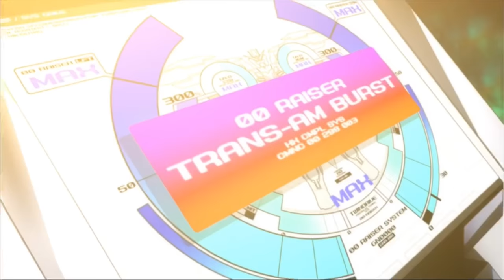Setsuna becomes First Innovator/Trans-Am Burst/GUNDAM 00 [HD]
A burst of light and gn particles engulf the battlefield as Setsuna unleashes trans-am burst and becomes humanity’s first innovator! Epic scene from Gundam 00